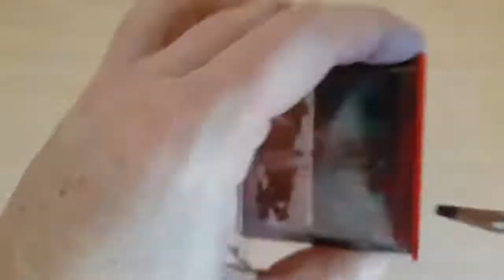Caran'd'Ache точилка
Тест точилки для карандашей Caran'd'Ache.
Прекрасно точит пастельные карандаши, даже самые неудобные для заточки: Rexel Derwent, Caran'd'Ache, Carbhotello (старая серия)